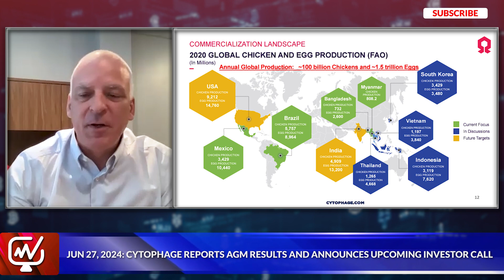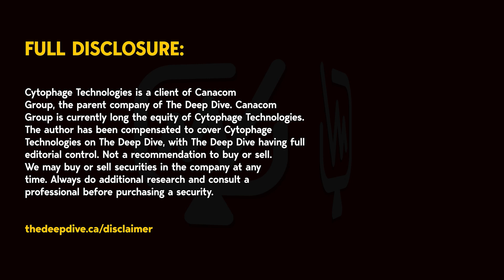Phage Therapy's Rising Demand: Cytophage at the Forefront | Steven Theriault, Cytophage Technologies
In this interview, Dr. Steven Theriault, CEO of Cytophage Technologies Ltd. (TSXV:CYTO), discusses the potential of phage therapy as a trillion-dollar idea in biotech. He explains how Cytophage's technology successfully treated a woman's severe infection in Ottawa, highlighting the growing demand for phage therapy. Dr. Theriault outlines the company's expansion plans in South Asia, including a new product launch in Bangladesh and partnerships with large poultry integrators. He also touches on the development of phage-based vaccines and the company's focus on both animal and human applications. Looking ahead to 2024, Dr. Theriault emphasizes Cytophage's goals of generating revenue, advancing human clinical trials, and executing strategic partnerships in the growing field of phage therapy.

Cytophage Technologies is a pioneering biotechnology company dedicated to bacteriophage research, product development and commercialization. Committed to addressing the global challenge of antibiotic resistance, Cytophage advances innovative products that harness the power of bacteriophages to combat bacterial infections affecting human health, animal health, and food security.

Full Disclosure:
Cytophage Technologies is a client of Canacom
Group, the parent company of The Deep Dive. Canacom
Group is currently long the equity of Cytophage Technologies.
The author has been compensated to cover Cytophage
Technologies on The Deep Dive, with The Deep Dive having full
editorial control. Not a recommendation to buy or sell.
We may buy or sell securities in the company at any
time. Always do additional research and consult a
professional before purchasing a security.

00:00 Introduction
00:48 Forbes and Phage Therapy Potential
04:17 Ottawa Patient Success Story
05:43 Implications of the Ottawa Case
06:44 South Asia Expansion Plans
09:26 Bird Flu and Phage Technology
10:58 2024 Outlook and Milestones